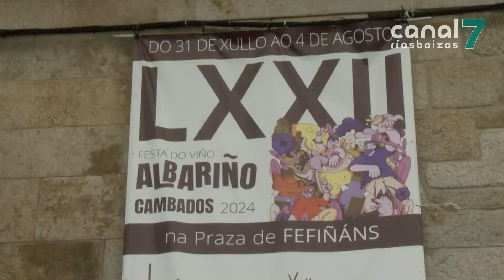Unha multitude rende honores ao rei dos brancos na inauguración da Festa do Albariño de Cambados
Hoxe foi a primeira das cinco xornadas máis agardadas polos cambadeses e, por suposto, polos amantes do bo viño. Ao mediodía deuse o tiro de saída á septuaxésimo segunda edición da Festa do Albariño de Cambados. A inauguración foi multitudinaria. Unha afluencia de público que, de cumprirse as previsións, non fará máis que incrementarse cara a fin de semana.